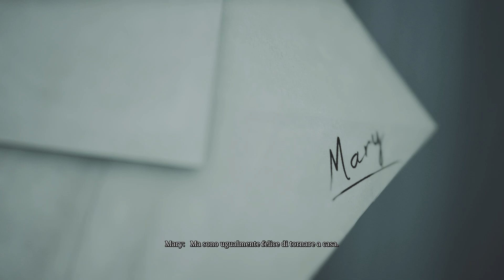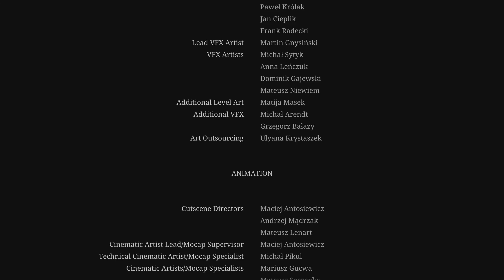SILENT HILL 2 Finale Water